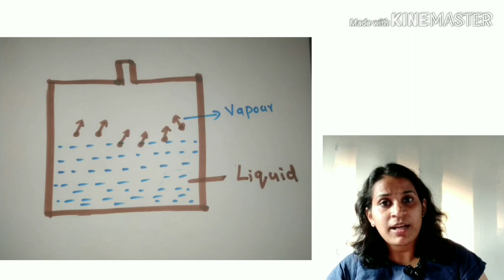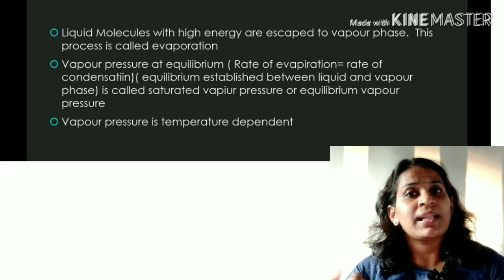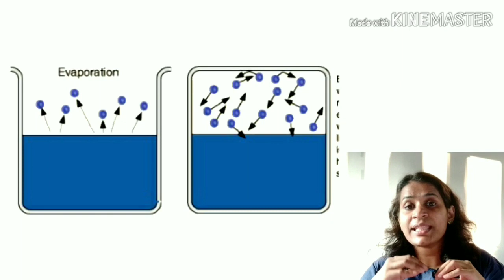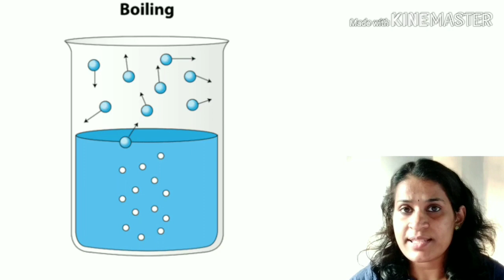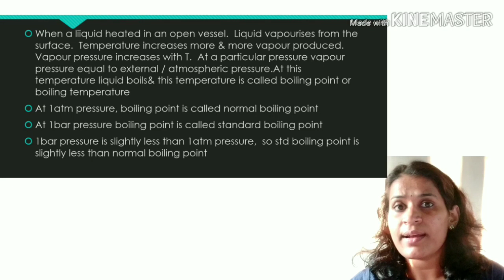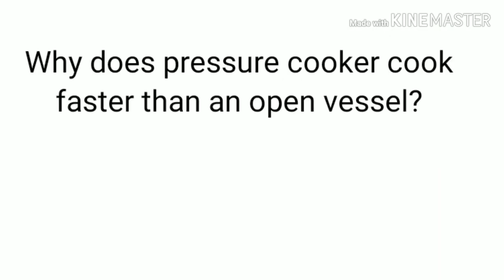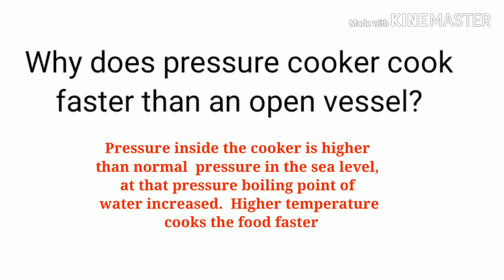States of Matter-Liquid state- Vapour Pressure& Boiling Point- 11th Chemistry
Pressure exerted by water vapour is called vapour pressure
Equilibrium established between evaporation &condensation. Vapour pressure at this point is called saturated vapour pressure or equilibrium vapour pressure
Vapour pressure is temperature dependent

Temperature at which vapour pressure becomes equal to external pressure, at this point water boils. This temperature is called Boiling temperature or boiling point
Boiling point is pressure dependent
At low pressure low boiling point& at high pressure high boiling point
High altitude, low pressure, low boiling point